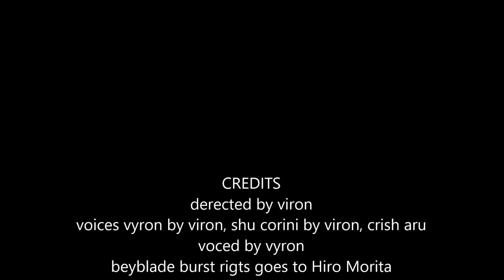beyblade burst to victory s1 ep6 let's talk about it trust in valkyrie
Hello, everyone in this video, vyron is in deep depression and he needs help will Vyron's friends help him find out.